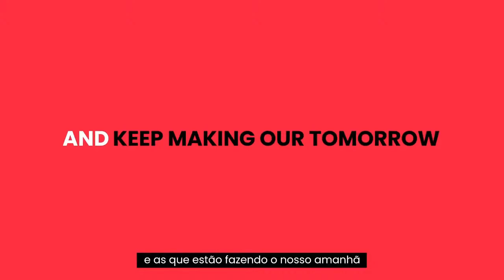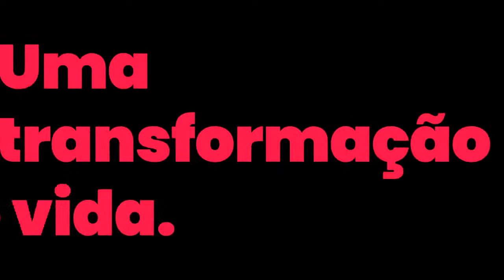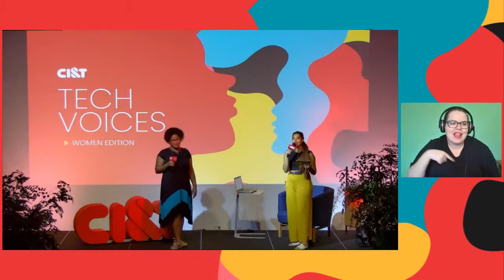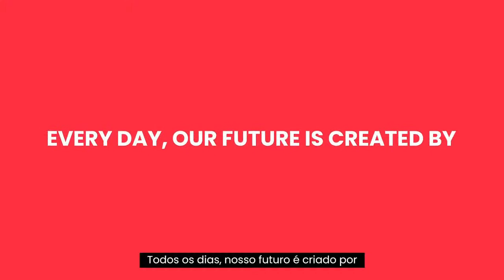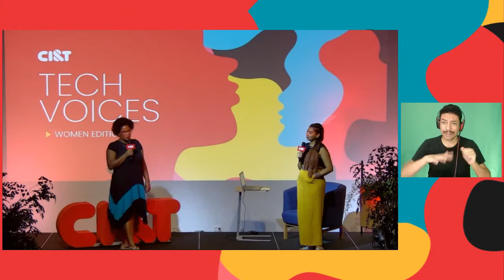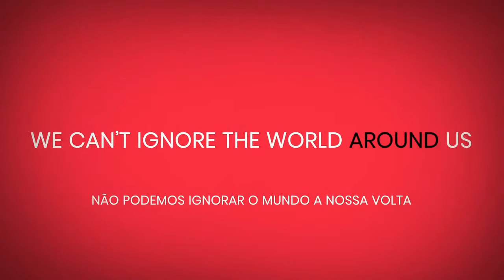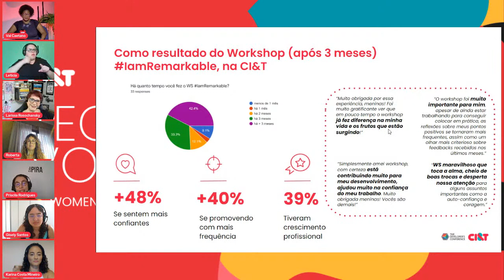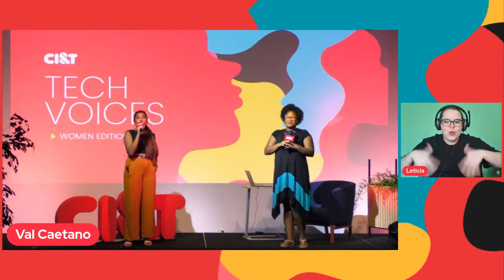Tech Voices: Women Edition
O Tech Voices: Women Edition chega para evidenciar as mulheres da CI&T, abrindo o palco para que compartilhem suas experiências na área de tecnologia, liderança e outros tópicos.

O evento faz parte de um mês inteiro de conteúdos, em idiomas diferentes, que a CI&T global promove.